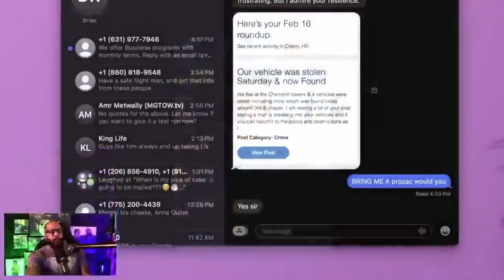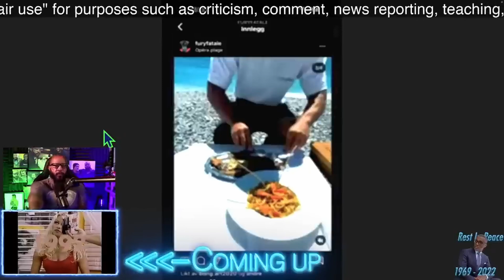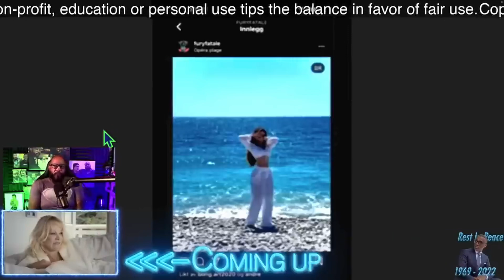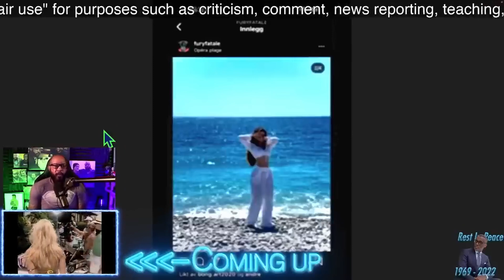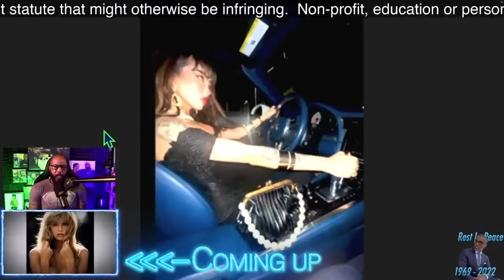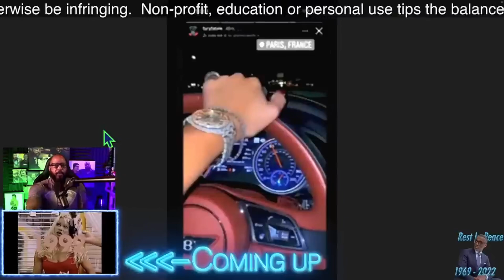Donovan Sharpe DEBUNKS Female Accusers LIES on Andrew Tate